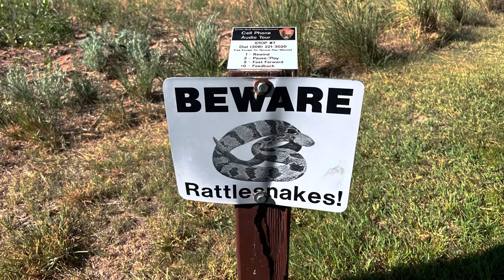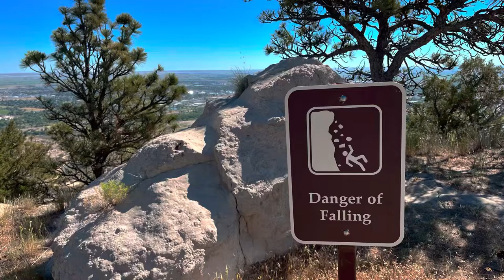Scotts Bluff National Monument Hike - Old Oregon Trail - Nebraska